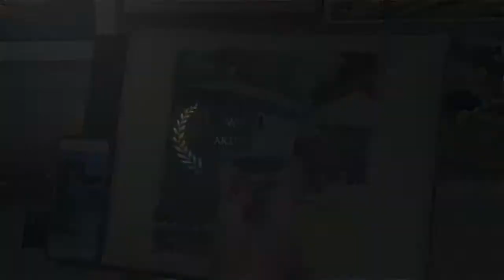Painting The Milk Wagon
A journey thru time in paint, paper and brush.